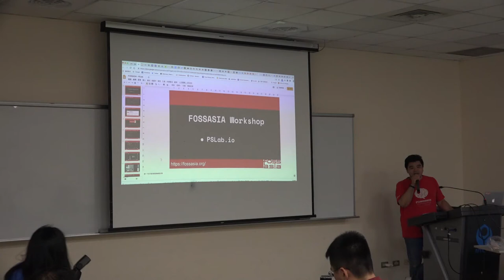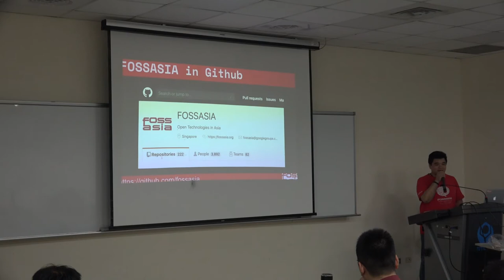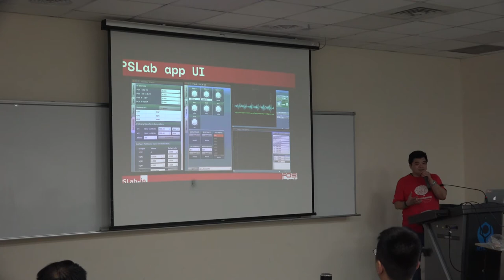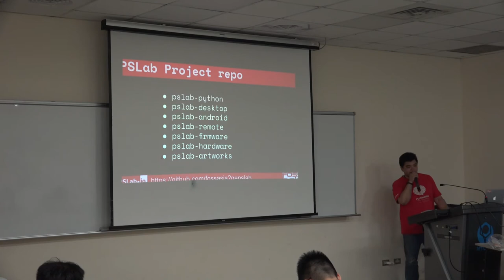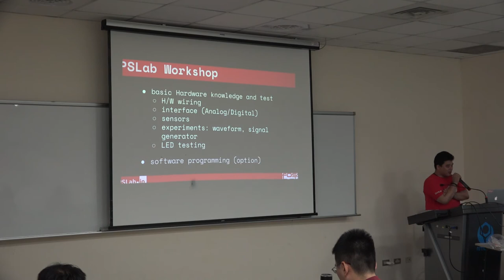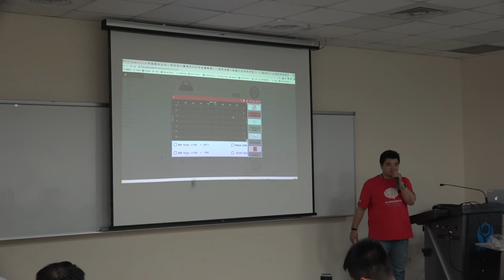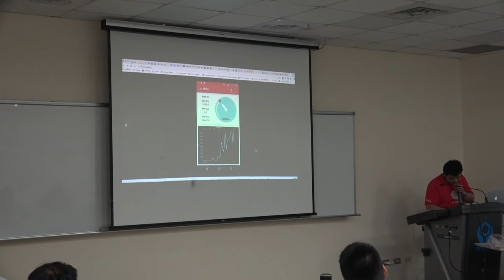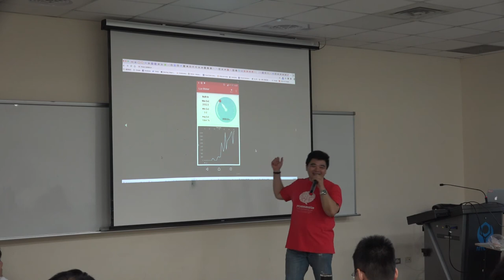[COSCUP 2019] TR413-2 DAY2 PSLab io : Pocket Science Lab, a open hardware device